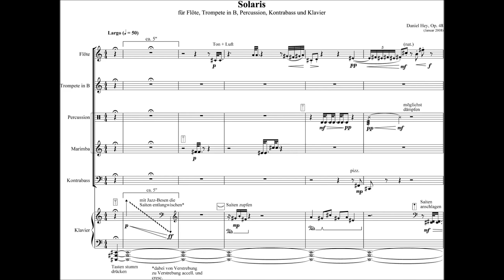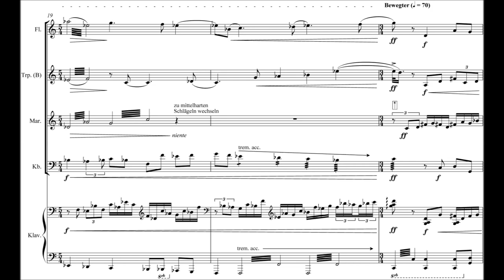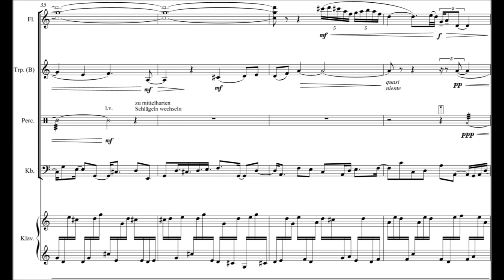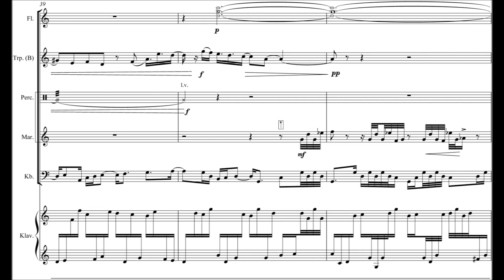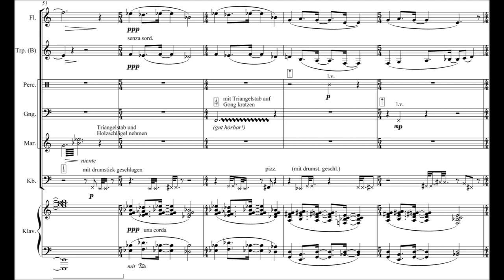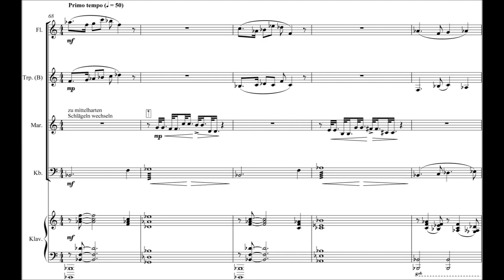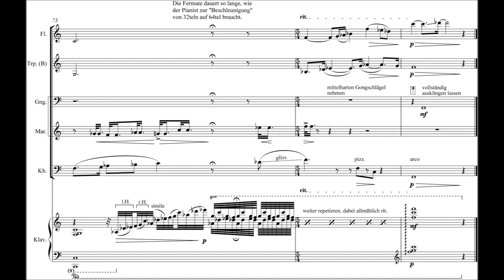Daniel Hey - Solaris (for chamber ensemble) - score video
Daniel Hey - Solaris

for chamber ensemble (flute, trumpet in b, percussion, double bass and piano) - inspired by the book Solaris by Stanislav Lem